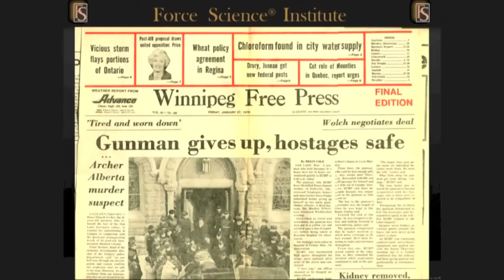Dr. Bill Lewinski: The Lewinski Lecture (Clip 1)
The Lewinski Lecture Series was developed by the College of Social and Behavioral Sciences at Minnesota State University, Mankato, to recognize the contribution of Dr. Bill Lewinski and Force Science to a revolutionary, increased understanding of the myriad human performance elements that play a critical, often life-changing role in the high stress, rapidly unfolding encounters in which police professionals are often engaged. Dr. Bill Lewinski was invited to present the inaugural lecture in the Series.
In upcoming years, others who have made significant contributions in research to the advancement of law enforcement will be invited to present at this annual event.

NEW RESEARCH DEVELOPMENTS AT FORCE SCIENCE
The ultimate mission of Force Science is to advance performance and decision making in law enforcement.
In the police world the primary information we acquire about conflicts, with rare exception, such as LAPD's use of force study in the 1990's, is statistical, such as the distance between the officer and subject, number of rounds fired, etc. We need to delve much deeper into the dynamics of these encounters if we are to truly understand them.
For over two decades, Force Science has been doing just that by conducting research into the human dynamics of high stress police encounters involving the use of force. Initially this work sought to define the nature of the assaults, and officers' responses, movements and reaction times and to then set criterion for the type and extent of training that officers need to effectively cope with these assaults.
As the research progressed it revealed information that was critical for force investigations and for a while that focus has also occupied Force Science.
Recently, Force Science has been able to focus on the foundations of training and tactics and has completed a three-year study on force training. This, combined with Force Science's current and previous research, revealed significant insight into force training, particularly the kind and level of training provided to officers, how that training complies with modern principles of psychomotor skill training and the implications of this for decision training provided in both pre-service and in-service training.
The conclusion from this research and the analysis of actual and researched encounters is -- if officers are expected to perform as high functioning professionals, the police profession needs to significantly improve pre-service and in-service training for effective skill development on everything from communications to deadly force. Further, a new decision model is needed to guide and use as a basis for instruction.
From Force Science's research it is abundantly clear that despite the current arguments about the difference, appropriateness and effectiveness of the Force Continuum and the Constitutional Model -- these models are primarily effective as teaching and explanation tools, as they were intended. Any realistic decision model actually needs to assist in decision making in encounters that often unfold rapidly, are dynamic, visually and behaviorally complex, time compressed and with a high level of potential for death or serious injury.
This first lecture in the Lewinski Lecture Series presents a very brief summary of the research of Force Science. It presents the implications of this work on decision training and a new but well researched decision making model that has direct relevance for the police world. Implications of this more realistic decision model on training are discussed.